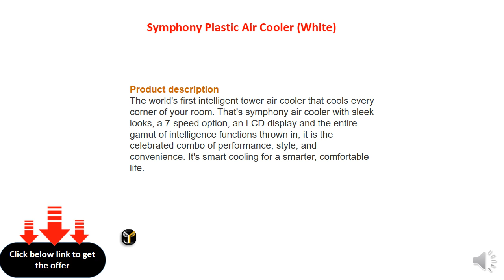Symphony Plastic Air Cooler (White)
• Air cooler
• Material: Plastic
• Colour: White